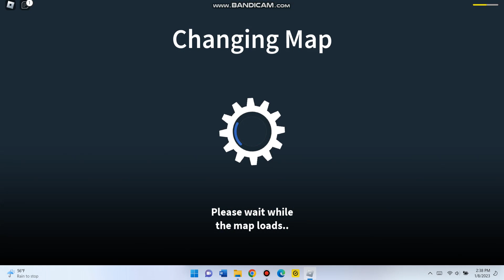Battle of the zombies l use a fire gun to shoot the zombies Part 6